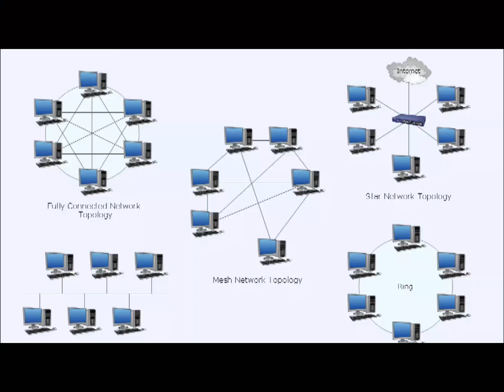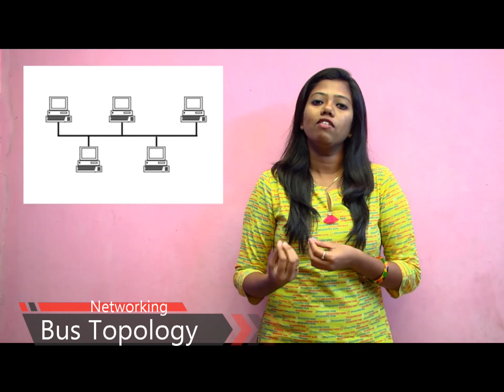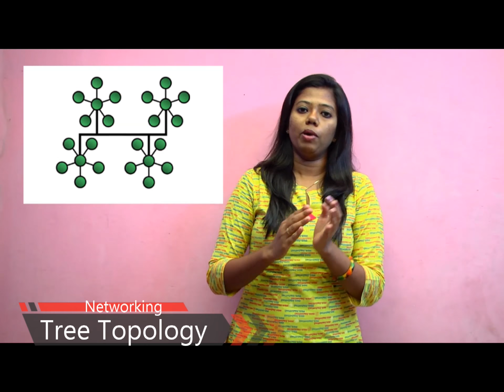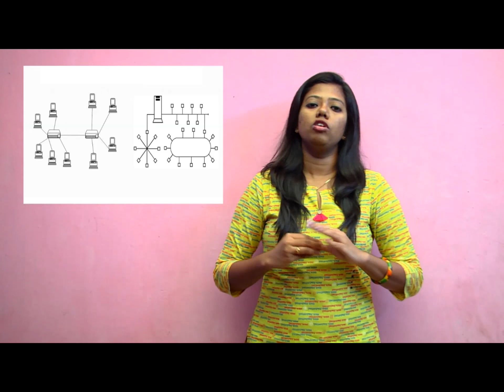Networking In Tamil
NetworkTopologies BasicsofNetworking BusTopology Ring Topology#Star Topology#Tree Topology#Mesh Topology#Hybrid Topology#Overview of Networking#Networking in Tamil#Advantages of Networking#Networking in Tamil#

shorturl.at/auxB8